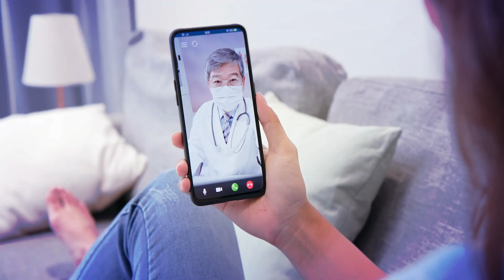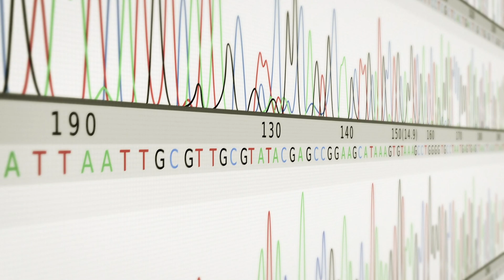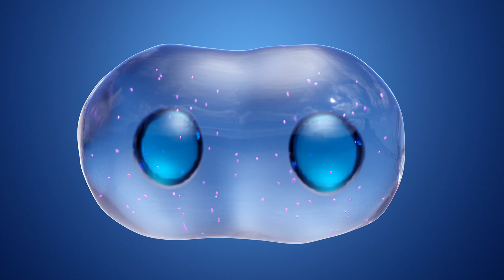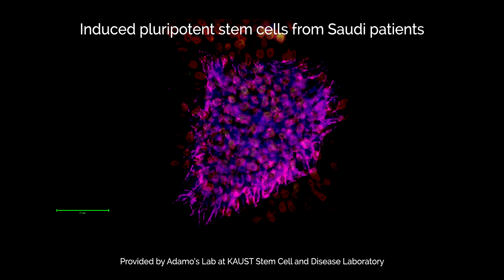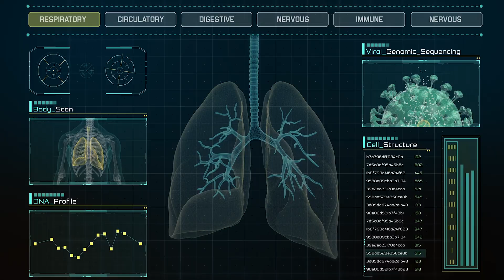KAUST Smart-Health Initiative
To find out more about the KAUST Smart-Health Initiative please

One of the main challenges of any modern healthcare system is the integration of cutting-edge, smart technology to not only collect and store patient data, but also to use the power of these technologies to prevent diseases or establish the correct diagnosis and treatment.

Vision 2030 provides a road map towards achieving this within the Kingdom’s healthcare system. Towards this end, and to play a leading role in this endeavor, KAUST has recently launched a multidisciplinary scientific and clinical research and innovation health initiative dubbed the KAUST Smart-Health Initiative (SHI).

The mission of the SHI is to establish strong collaboration and work in synergy with top in-Kingdom hospitals and academic institutions to pave the way towards the implementation of smart-health tools and methods in the Saudi healthcare system.